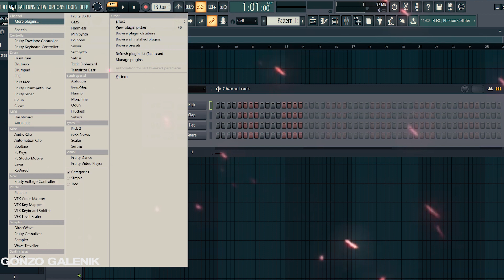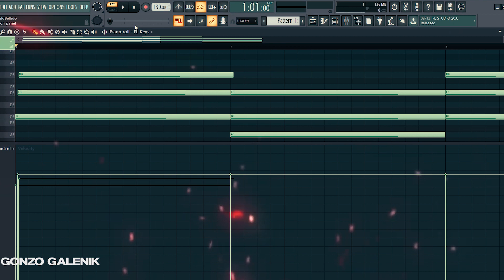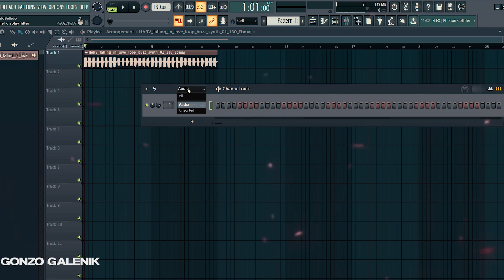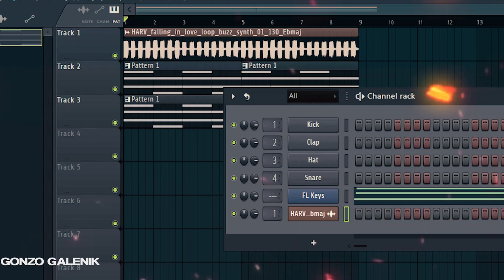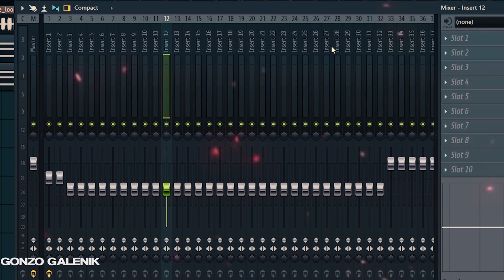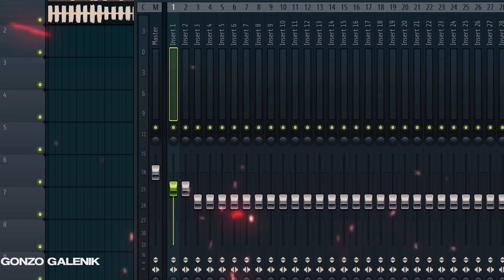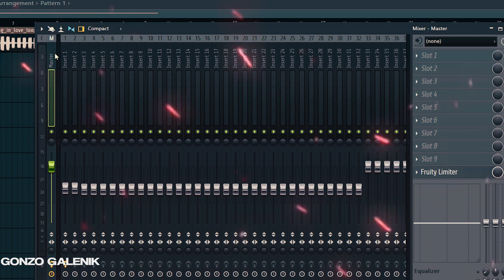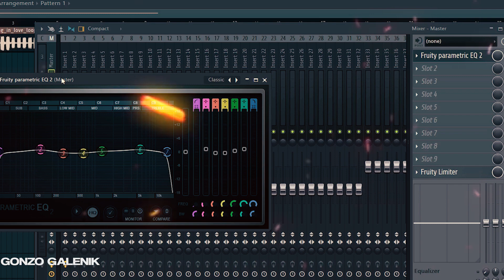🎧7 ERRORES que comenten los PRODUCTORES URBANOS (Y como solucionarlos)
🎧Accede a Mezcla Beatmaker⚡
PRE-VENTA